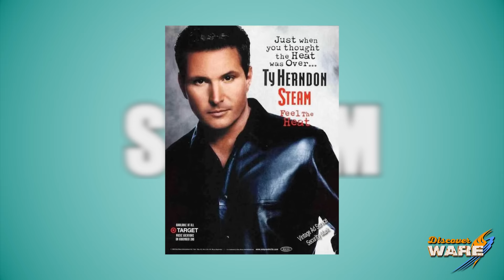When Music and Steam Collide - Steam Culture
This episode of Steam Culture focuses on the role that steam has played in music. Surprisingly enough, there are quite a few songs that either focus on steam in the lyrics or in the actual title of the song.

There are quite a few surprising artists that have featured steam in their music. We'll give you a hint: the King himself sang about steam! Watch the video to find out the other artists, who feature steam in their songs!

Key Terms:
Steam Culture
Steam and Music
Steam Lyrics
Steam Topics

We offer nationwide boiler rental. Get a quote within an hour!

4steamware.com - Purchase clever, steam industry themed t-shirts. All proceeds go to Kosair Charities.

Category
Science & Technology
License
Standard YouTube License
Category
Science & Technology
License
Standard YouTube License
Category
Science & Technology
License
Standard YouTube License
Category
Science & Technology
License